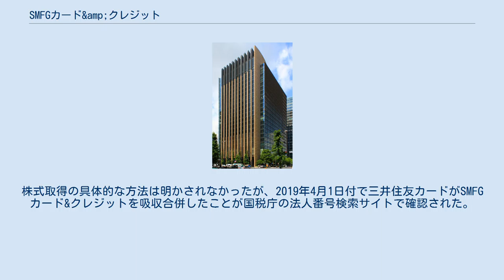SMFGカード&amp;クレジット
株式会社SMFGカード&クレジット（エスエムエフジーカードアンドクレジット）は、かつて存在した株式会社三井住友フィナンシャルグループ傘下のクレジットカード事業の中間持株会社。
 株式会社三井住友フィナンシャルグループ（SMFG）傘下のカード会社としては、以前から株式会社三井住友銀行（SMBC）子会社の三井住友カード株式会社（SMCC）があった。
2007年4月に、株式会社セントラルファイナンス（CF）および同社が筆頭株主の株式会社クオークと提携。
翌5月には、CFが三菱UFJフィナンシャルグループ（MUFG）を離脱し、三井住友フィナンシャルグループ入りした。
2008年2月には、株式会社オーエムシーカード（OMC）株式を筆頭株主のダイエーから取得し、グループ会社化した。
SMFGは傘下に4社のカード会社を抱えることとなったことから、グループのカード事業について統一的戦略およびスケールメリット（規模の利益）を図るために、中間持株会社の株式会社SMFGカード&クレジット（FGCC）を設立して、同社の下で統合することにした。
 2018年9月28日にSMFGはキャッシュレス決済戦略の推進のため、2019年4月1日をもって三井住友カードを同社の直接の子会社とし、セディナを三井住友カードの子会社とすることを発表した。
株式取得の具体的な方法は明かされなかったが、2019年4月1日付で三井住友カードがSMFGカード&クレジットを吸収合併したことが国税庁の法人番号検索サイトで確認された。